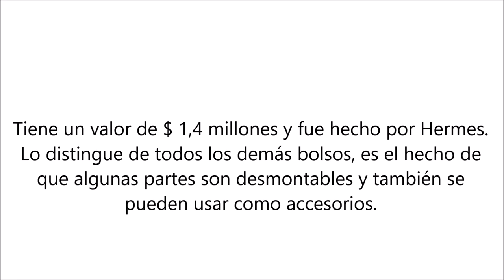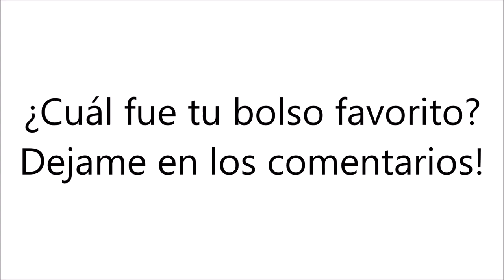Los 5 bolsos más caros del mundo!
+Aquí:
Hola chicos todo bien?! Un nuevo vídeo de la serie Top 5! Hoy les muestro el!